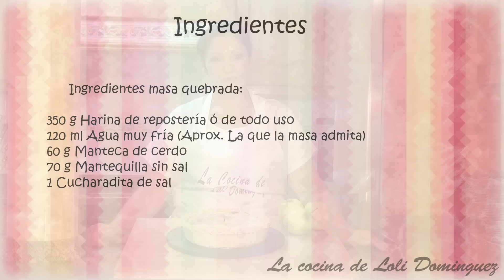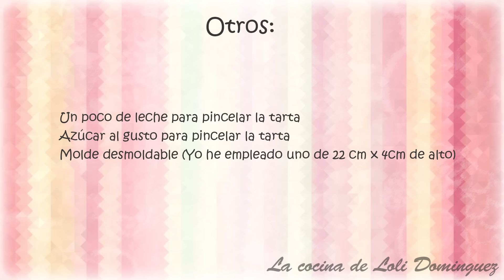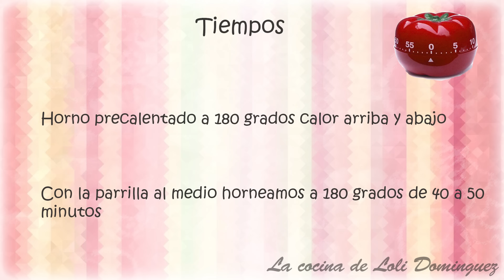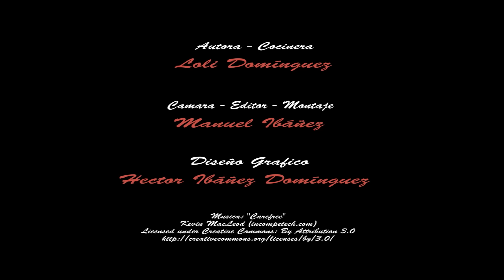Receta Apple Pie (Tarta de manzana Americana) - Recetas de cocina, paso a paso. Loli Domínguez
Si queréis probar una riquísima tarta de manzana no dejéis de probar esta receta de Apple Pie (Tarta de manzana Americana) Una manzana tierna y deliciosa con toque de canela.
Apple Pie (Tarta de manzana Americana)  un postre delicioso que lo podemos acompañar de un helado de nuestro sabor preferido,  no lo dudes y ¡¡Pruébalo!!
Ingredientes masa quebrada:
350 g Harina de repostería ó de todo uso
120 ml Agua muy fría (Aprox. La que la masa admita)
60 g Manteca de cerdo
70 g Mantequilla sin sal (Si no queréis utilizar manteca de cerdo poner 130 g de Mantequilla)
1 Cucharadita de sal
Ingredientes relleno:
5 Manzanas Golden (O las que queráis)
150 g Azúcar moreno
20 g Maicena o harina de almidón de maíz
25 g Almendra cruda molida
½  Zumo de medio limón recién exprimido
1 Cucharadita canela molida
Otros:
Un poco de leche para pincelar la tarta
Azúcar al gusto para pincelar la tarta
Molde desmoldable (Yo he empleado uno de 22 cm x 4cm de alto)